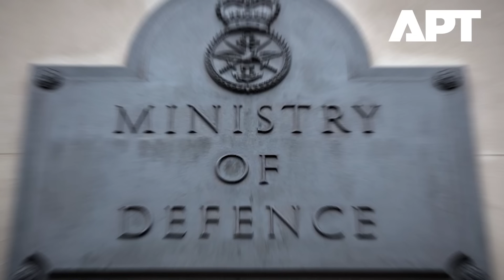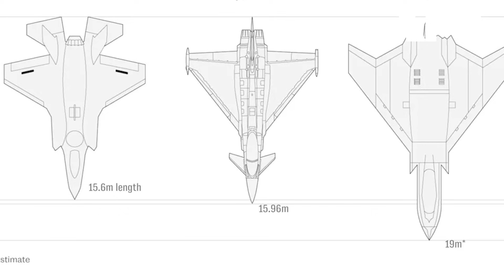Britain’s Game-Changer Fighter Jet: 'Tempest' That Could Strike Deep into Russia | APT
“She’s going to be big”—that’s the message coming from BAE Systems engineers working on Tempest, the United Kingdom’s next-generation stealth fighter jet being developed under the Global Combat Air Programme (GCAP) alongside Italy and Japan.

And it’s not just about size. The early design of Tempest suggests it’s being purpose-built for deep-strike missions behind enemy lines, with the range, stealth, and payload to potentially reach targets inside Russia—and return home undetected.

Armed with cutting-edge technology, internal weapons bays, next-gen sensors, and the ability to link seamlessly with drones, satellites, and other fighters, Tempest is designed for 21st-century warfare. Engineers say the goal is to make it capable of flying across the Atlantic without refueling—something no RAF jet has ever done.

For adversaries like Vladimir Putin, that should be a wake-up call. With NATO planning for long-range deterrence, Tempest will bring a whole new level of pressure to hostile air defences.

The aircraft is expected to enter service by 2035, and when it does, analysts believe it could change the balance of power in the skies of Europe and beyond.